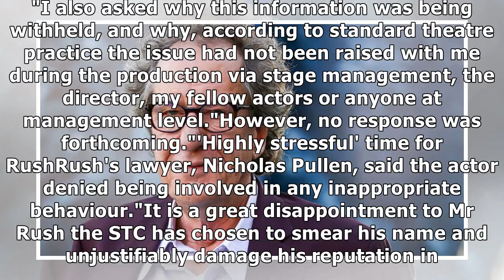Geoffrey rush denies 'inappropriate behaviour' after formal complaint